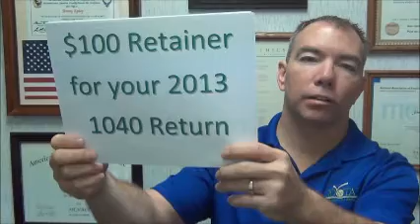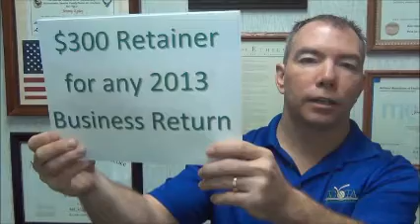Loyalty Rewards!!! Get Yours Now!!! Free Redbox Movie!!!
Hello again,  I am Jim Epley, President of JD's Tax & Financial Solutions.  I want to thank you all for letting us help you with your Tax Returns this year.  Yesterday was the close of the individual filing season. We closed the corporate season about a month ago. So the tax filing season has officially ended for 2013. Again I want to thank you for being loyal customers.  Please see video for reward.